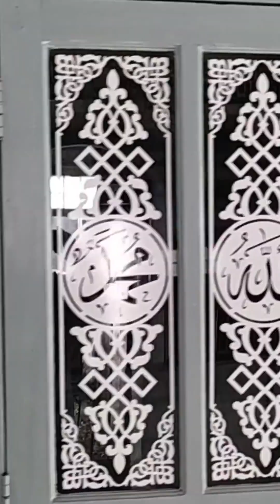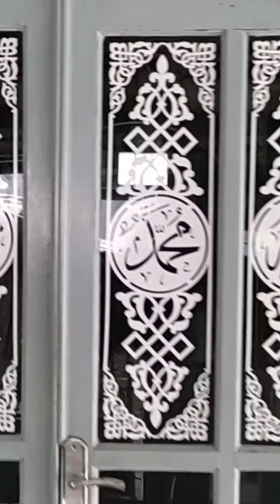CARA MUDAH MEMASANG STICKER KALIGRAFI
Biodata Penulis

Masjid Albarokah Jatiasih Jawa Barat, Tahun 1995
Masjid PT Samsung, Bekasi Jawa Barat, Tahun 1996
Masjid Al-Ikhlas, ITJEN DEPDAGRI Jakarta, Tahun 1998
Masjid Babbul Jannah, Panakukan Perumnas Sulawesi Selatan,  Tahun 1998
Masjid Alfalah Bojong Kulur Bogor, Tahun 1999
Masjid Jami Namira Jl. Ragalutu Palu Sulawesi Tengah 2000
Musholla Pancoran Mas Depok, Tahun 2001
Masjid Aliklas Pasar Baru  Jakarta, Tahun 2002
Masjid Jami Nurul Islam  Jakarta Timur, 2003
Mesjid Besar Al-Hidayah Jl. Lapangan putih Rt. 03/ Rw. 02. Desa Sangia Kec. Sape Kab. Bima (Kaligrafi Digital Printing) 2021

kami menerima Pembuatan :
KALIGRAFI DINDING
KALIGRAFI MIHRAB MASJID
KALIGRAFI KUBAH
KALIGRAFI STICKER VINIL
KALIGRAFI STICKER SANDBLAST
KALIGRAFI TIMBUL
KALIGRAFI KACA
KALIGRAFI TRIPLEK
KALIGRAFI GLITER
kaligrafi ornamen
DLL.